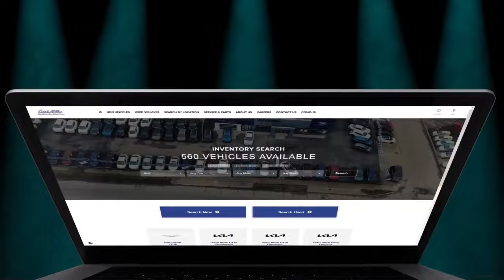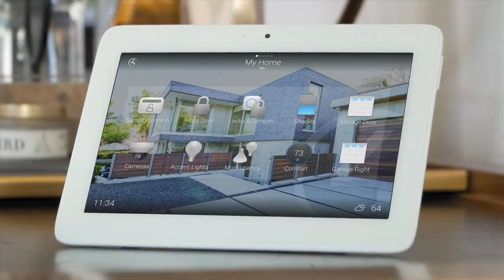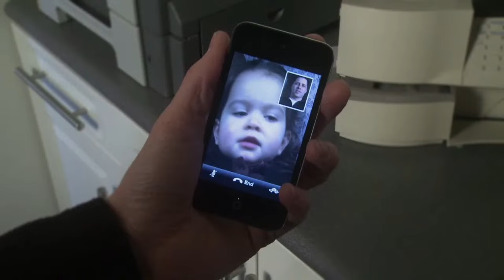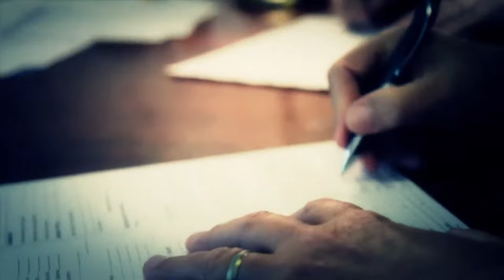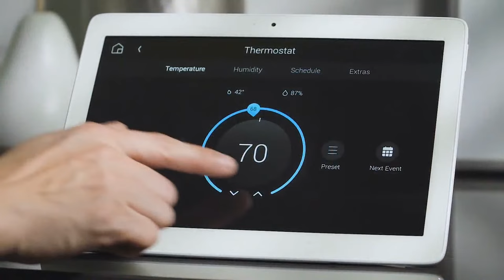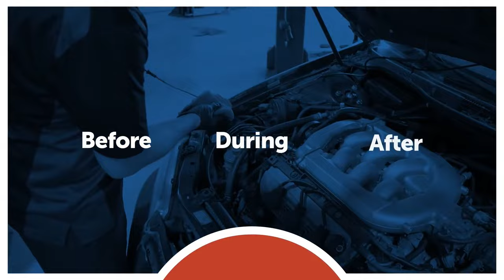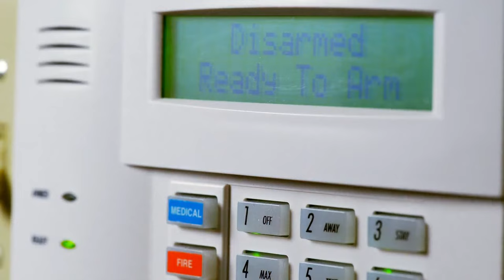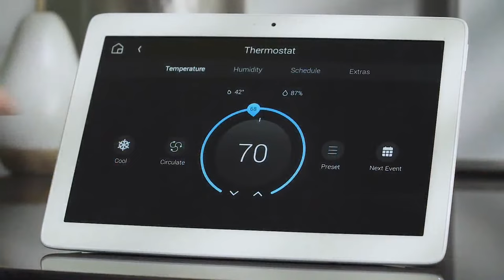NCAA Division II PSAC Football: Shippensburg Raiders @ Shepherd Rams (9.30.2023)